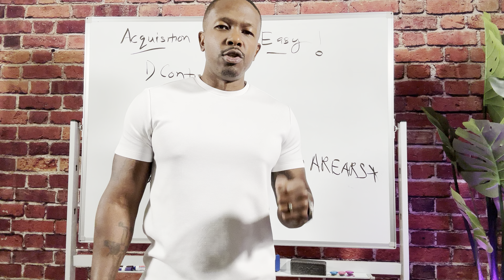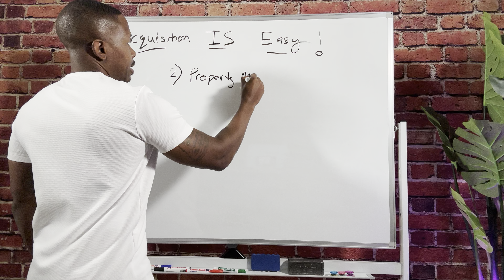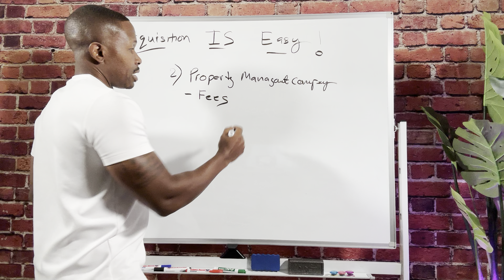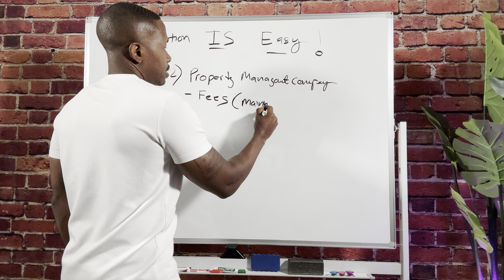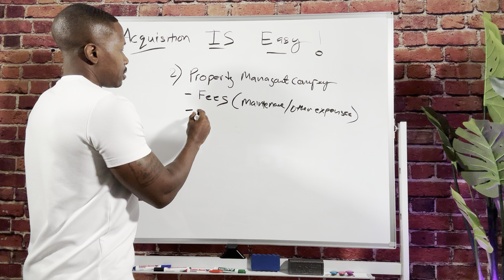PART 2: Bad Deals? How to Stop the Bleeding in Real Estate Investment | Brian Adamson Official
Are you stuck in a bad real estate deal and bleeding money?

 In this video, we’ll share actionable tips and strategies to help you mitigate losses and turn things around. Learn how to identify red flags, make smarter investment decisions, and protect your financial future.

Don't let a bad deal ruin your real estate journey.
Discover More:
Believers N Biz